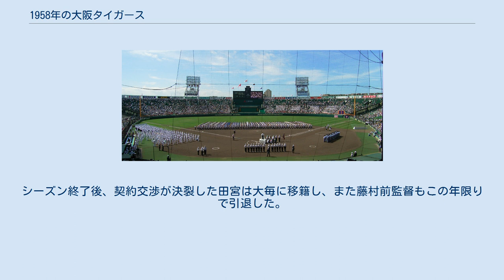1958年の大阪タイガース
1958年の大阪タイガース（1958ねんのおおさかタイガース）では、1958年シーズンの大阪タイガースの動向をまとめる。
 この年の大阪タイガースは、田中義雄監督の1年目のシーズンである。
 藤村富美男監督の現役復帰を受け、この年からカイザーの愛称で親しまれた田中義雄が新監督に就任。
田中新監督は打撃重視の野球からディフェンス重視の野球への切り替えを図り、守備陣を再編。
特に三宅秀史と吉田義男の三遊間コンビは他球団から特に評価され、巨人の水原茂監督から「三宅の守備はセ・リーグで一番うまい」と評された。
監督交代のチームは平凡なスタートとなった前年優勝の巨人とは対照的に4月を首位で終えるが、一昨年の藤村排斥事件の影響もあり阪神は5月以降首位を巨人に奪われ、それを追いかける展開が続いた。
投手陣では不動のエース・小山正明と渡辺省三がこの年もローテーションを守ったが、それ以外の投手は低調だった。
打撃陣では3番の田宮謙次郎が首位打者を獲得し、長嶋茂雄の三冠王の野望を打ち砕いた。
田宮の首位打者獲得という明るい話題もあったが、チームは結局2位で終了。
シーズン終了後、契約交渉が決裂した田宮は大毎に移籍し、また藤村前監督もこの年限りで引退した。